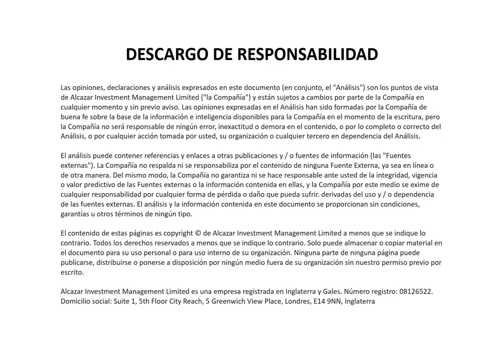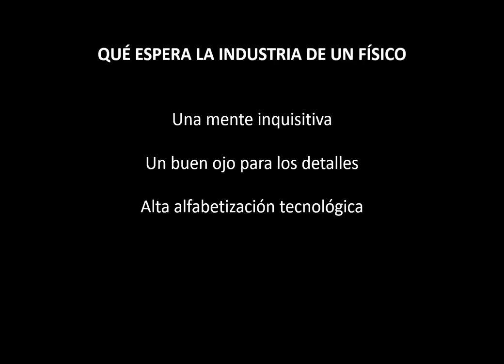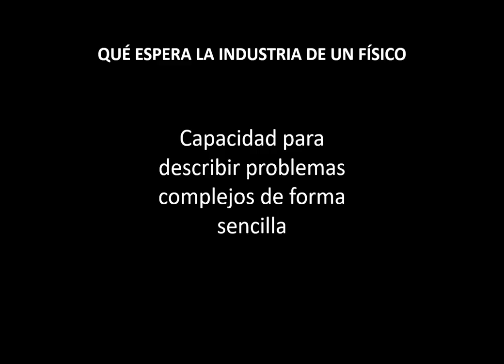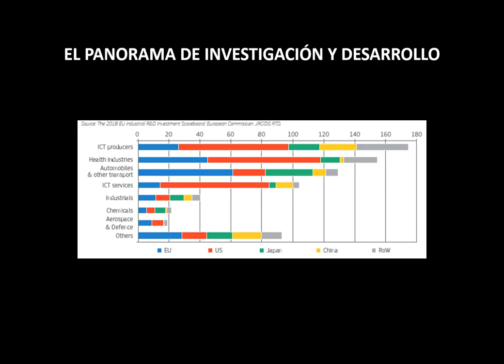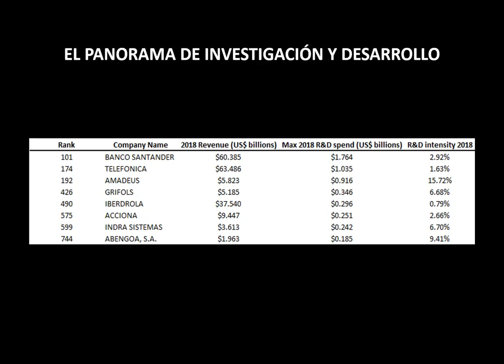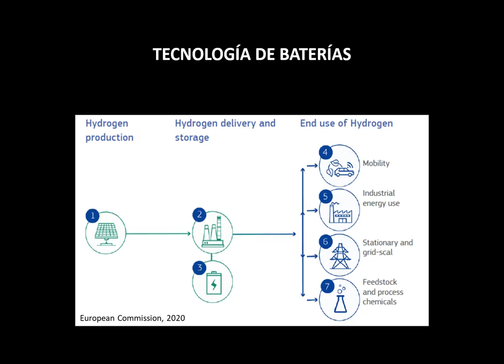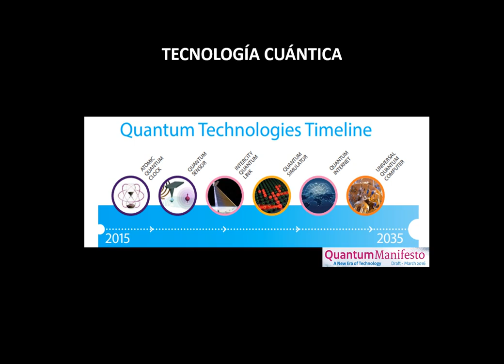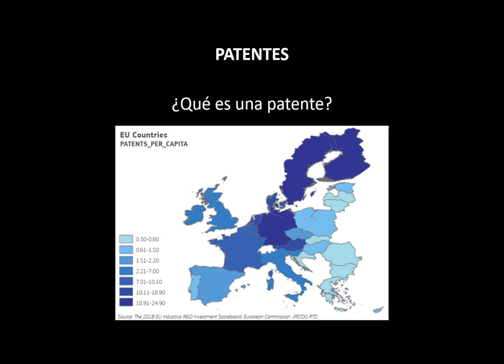Física, Negocios e Innovación | Escuela de Verano 2020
Charla "Física, negocios e innovación", generosamente impartida por Joaquín Garcés Narro para la VIII Escuela de Verano de la SEMF (2020)

PONENTE
Joaquín Garcés Narro
Licenciado en Física Teórica
Doctor en Física Nuclear
Máster Universitario en Análisis y Visualización de Datos Masivos
Director en Alcazar Investment Management Limited

DESCRIPCIÓN DE LA CHARLA
Esta charla explora, desde un punto de vista práctico, la aplicabilidad de la física a los negocios.